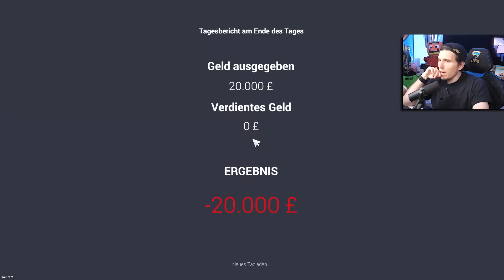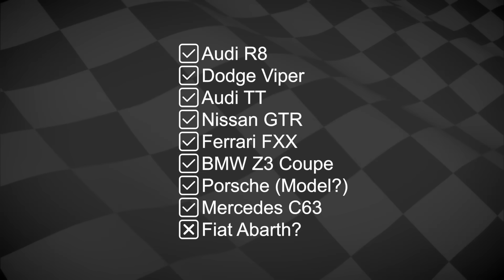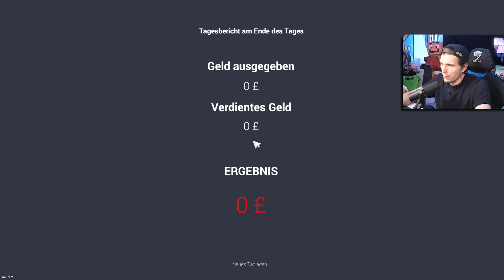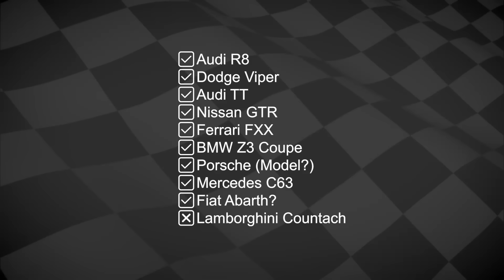Jedes AUTO KAUFEN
Unser neues Ziel: Jedes Auto im Autohändler Simulator kaufen.